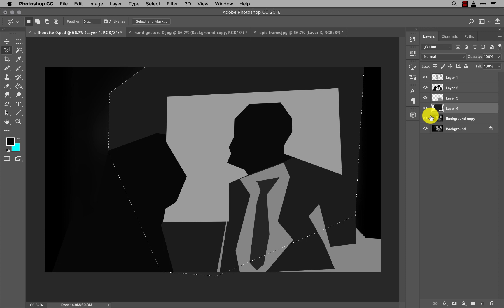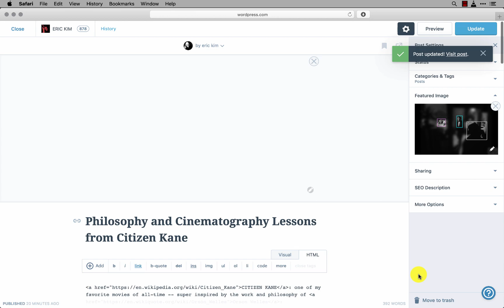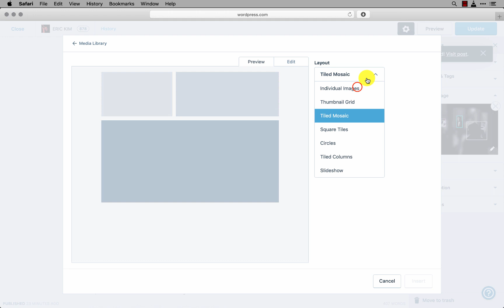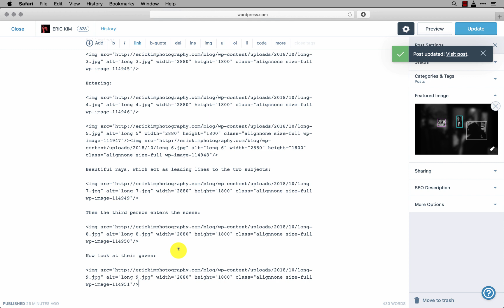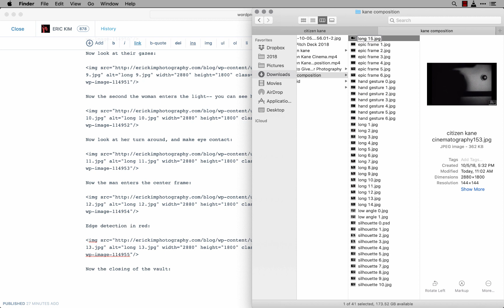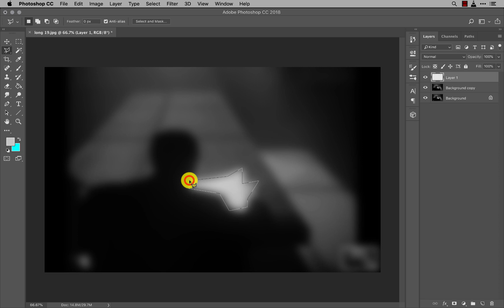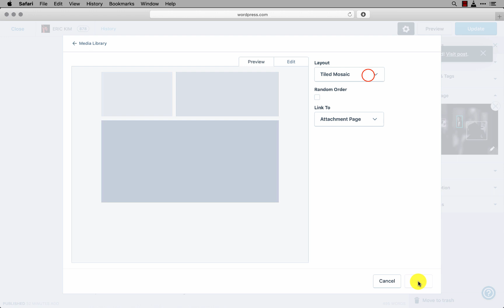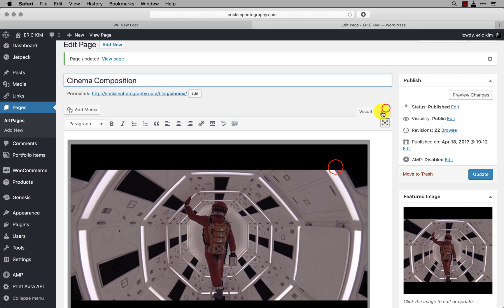Citizen Kane Philosophy and Cinematography Lessons (Part 1)